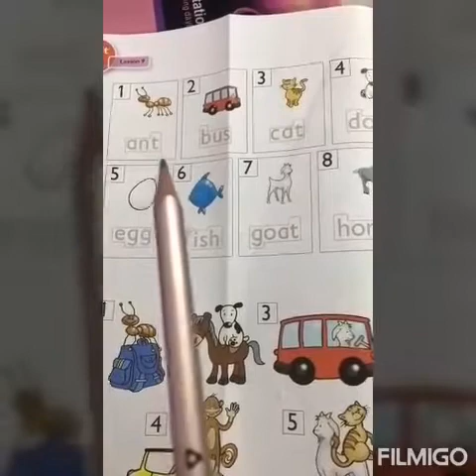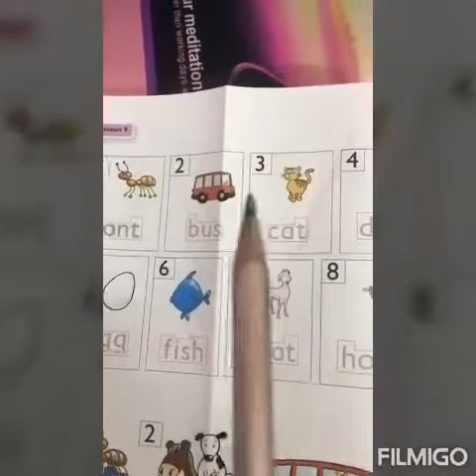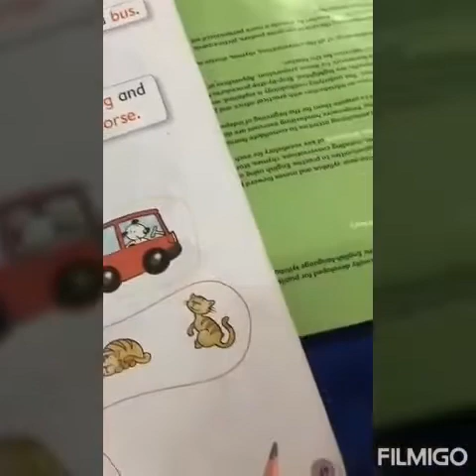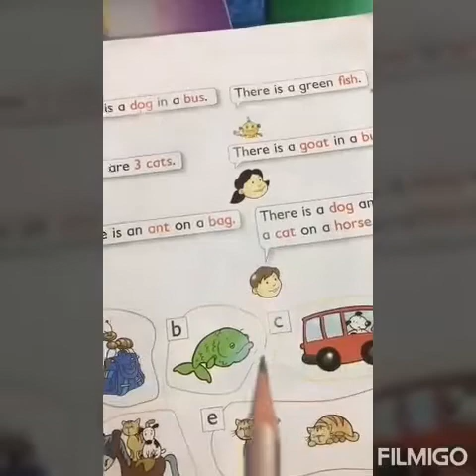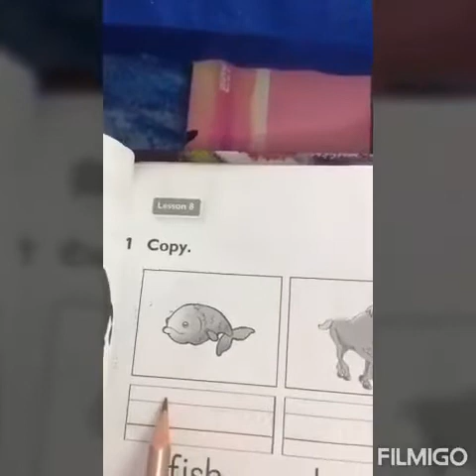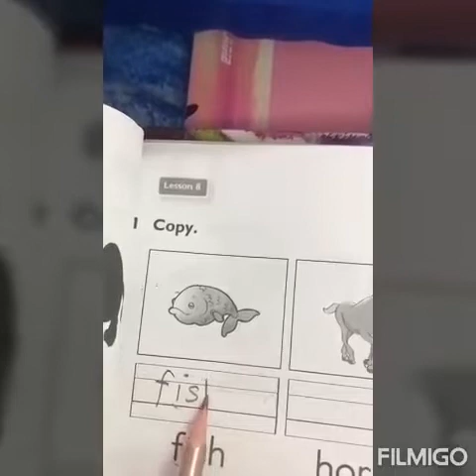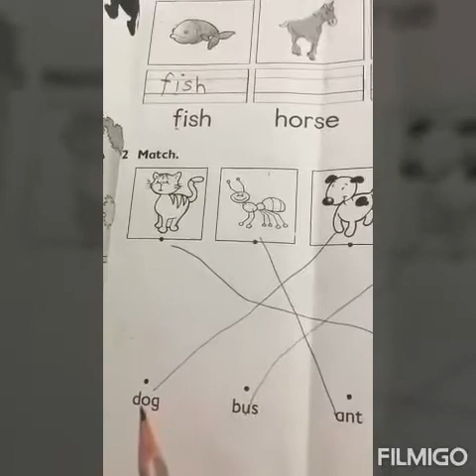درس:الانكليزي / الست_رشا / صف الاول الابتدائي